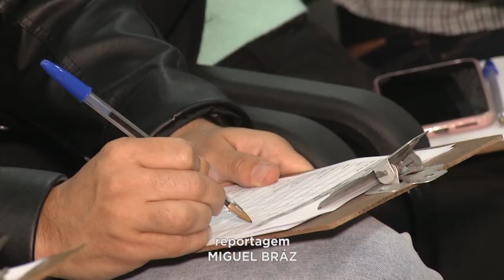1º "Palco de Ideias": Projetos Empreendedores Apresentados durante Evento no Fim de Semana em GV.